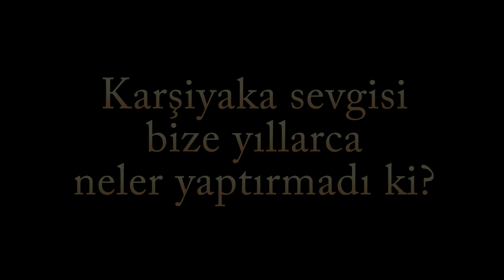Yeşil Kırmızı Kaf Sin Kaf, Alemin Kralısın (03.02.2019)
Kemerspor - Karşıyaka karşılaşmasına gittiğimiz gün.